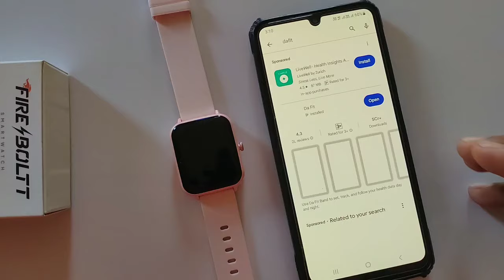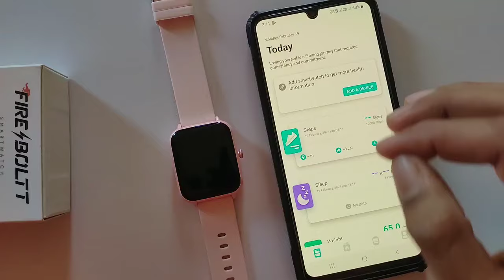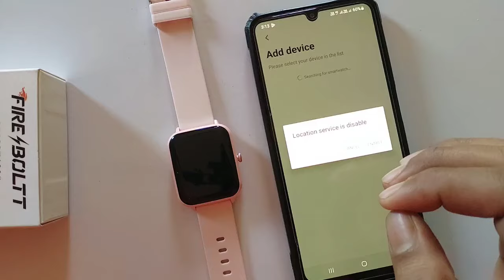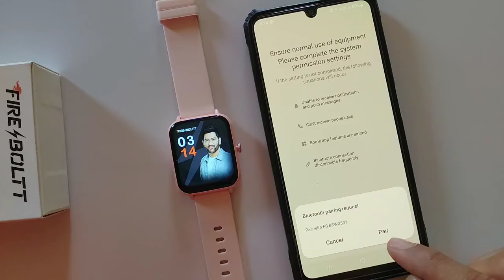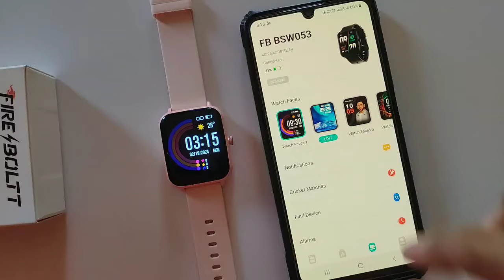fire boltt smartwatch connect to phone|how to set time in fire bolt smart watch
fire boltt smartwatch app download
fire boltt smartwatch connect to phone
fire boltt smartwatch time setting
how to connect fire boltt smartwatch to phone
how to set time in firebolt smart watch
smart watch time set
firebolt smart watch time setting
how to set time in smartwatch
fire boltt smartwatch connect to phone time setting